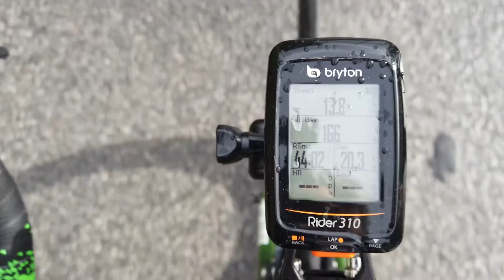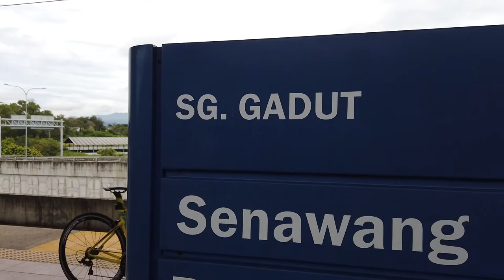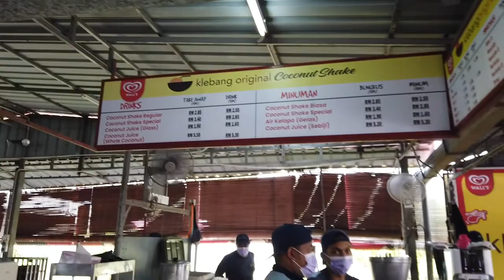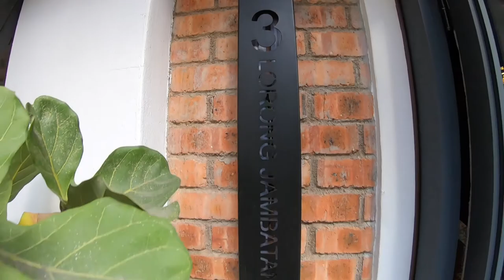TIMMET's Malacca Ride 2020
Kayuhan dari Putrajaya ke Melaka, terima kasih KTMB sebab memudahkan urusan kami semua.

Perjalanan kami pergi dan balik selamat.
Total jarak kayuhan kami lebih kurang 220km.